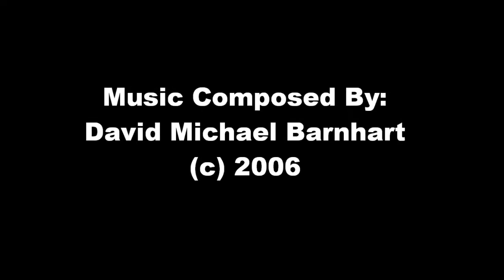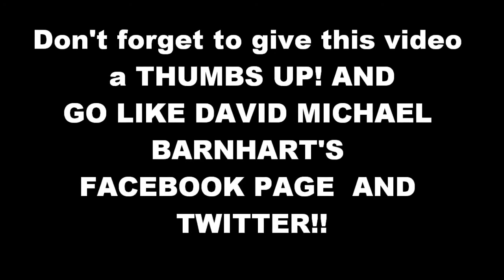Symphony No. 1, 4 of 4 Renaissance Music Video David Michael Barnhart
David Michael Barnhart's Symphony No. 1 in C minor, 4th Movement "Omnibus" Renaissance Music Video. An excerpt from the 4th Movement... The Climax.

The Story: Soldiers charging into battle... Soldiers attacking castle... The Maiden hears the commotion and looks out the door... the Knight enters the castle... The Knight over-turns the King... and finally takes the king's place by taking his crown.

An excerpt from David Michael Barnhart's Symphony No.1 in C minor "Omnibus" 4th Movement (Allegretto)